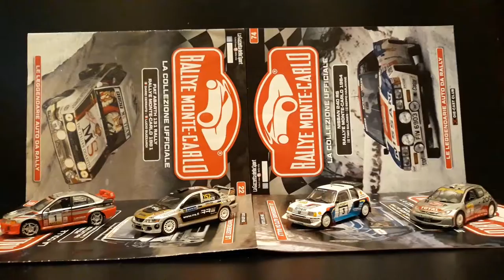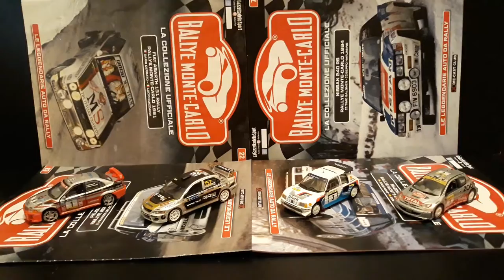1:43 collection car PEUGEOT & MITSUBISHI RALLY